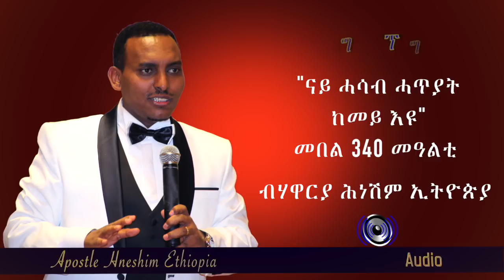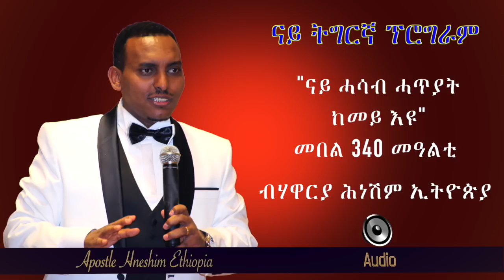"ናይ ሓሳብ ሓጥያት ከመይ እዩ" መበል 340 መዓልቲብሃዋርያ ሕነሽም ኢትዮጵያ